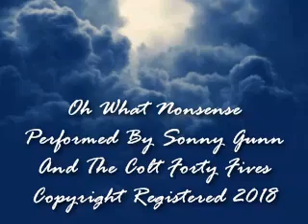Oh What Nonsense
Christian Songwriter Demo